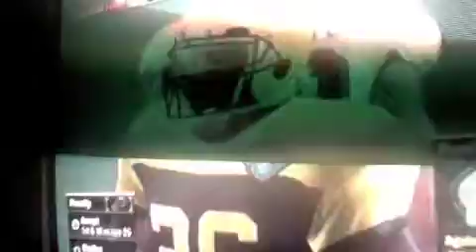madden nfl 12 xboxlive gameplay CanniestPenny6 vs KnVdoggs part 4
my channel